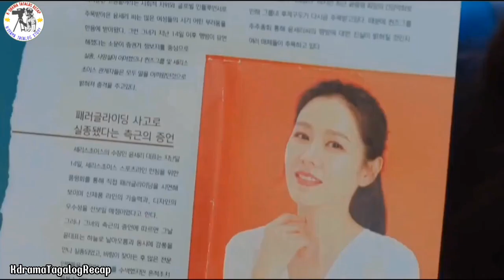Seo Dan Natuklasan ang Pagkatao ni Se-ri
Si Yoon Se-Ri ay isang tagapagmana ng isang conglomerate sa South Korea. Isang araw, habang nag-paragliding, isang aksidente na dulot ng malakas na hangin ang humantong kay Yoon Se-Ri na mag-emergency landing sa North Korea. Doon, nakilala niya si Ri Jeong-Hyeok, na isang North Korean army officer. Sinusubukan niyang protektahan siya at itago. Hindi nagtagal, umibig si Ri Jeong-Hyeok kay Yoon Se-Ri.